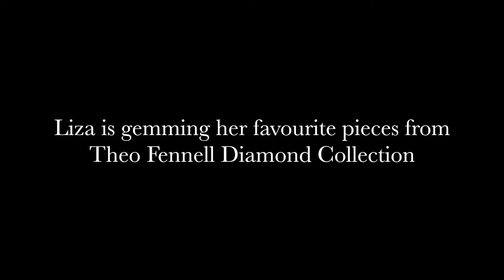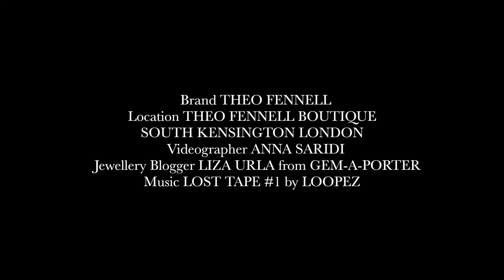THEO FENNELL DIAMOND COLLECTION | Liza Urla, GEMOLOGUE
Video Anna Saridi
Photo Flit Photography
Styling and Art Direction by Liza Urla
Model Liza Urla